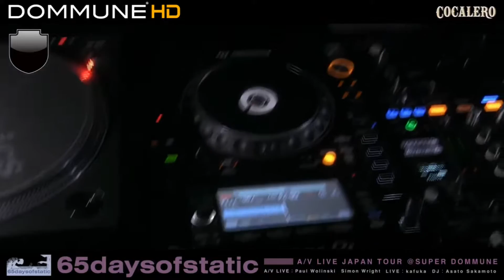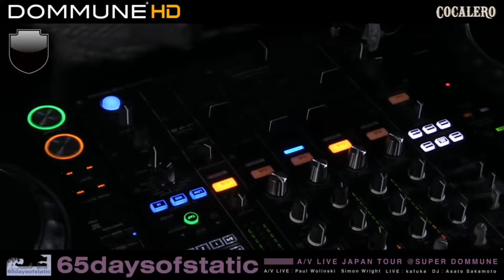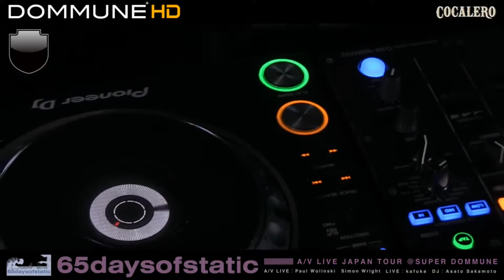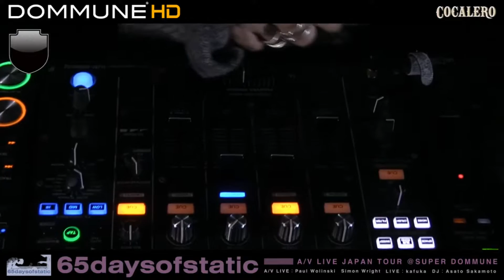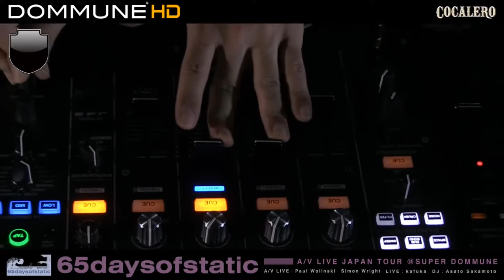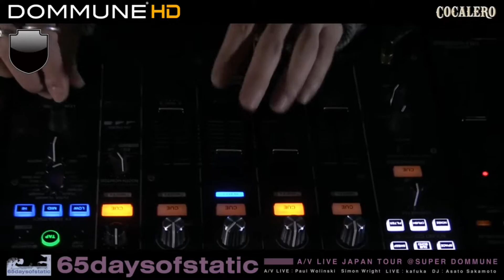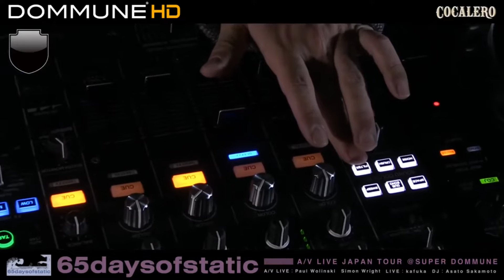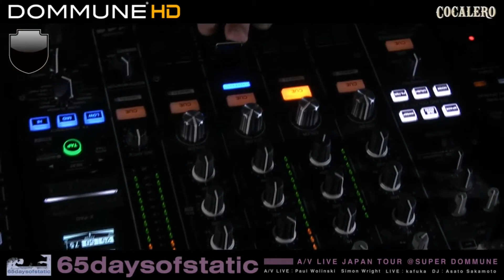Asato Sakamoto @ SUPER DOMMUNE (02.11.2020)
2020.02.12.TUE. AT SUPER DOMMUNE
[65DAYSOFSTATIC A/V Live Set]
w/ Paul Wolinski (65DAYSOFSTATIC) / Simon Wright (65DAYSOFSTATIC) / kafuka / Asato Sakamoto